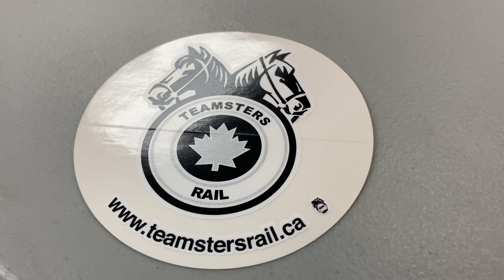Rail workers strike - picket captain interview